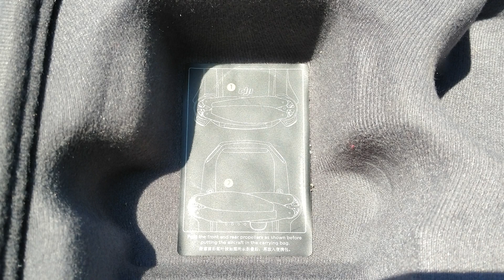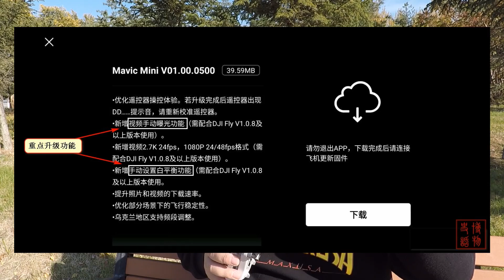电机转速异常的成因及解决方法 无人机航拍教程17（御mini）